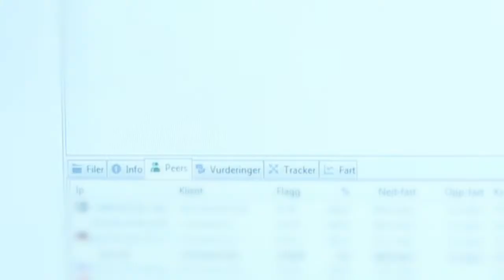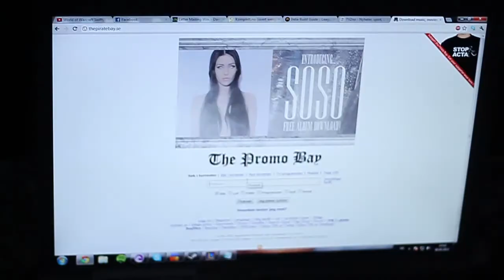TG12 - Geek V.S A.C.T.A (freestyle video entry)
The entry we delivered for the gathering 2012 freestyle video.

Clip: Trym Gulla Dyrnes
VFX: Keith Mellingen
Actors:
Didrik Hansen
Trym Gulla Dyrnes
Henry Dall

Shot with:
Canon 7d
rode mic

Thanks to Mysen VGS